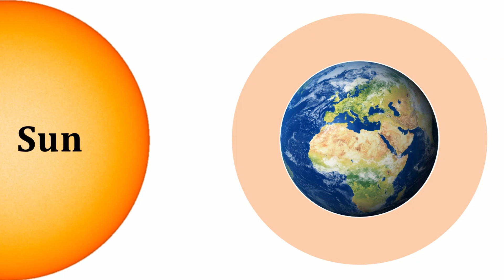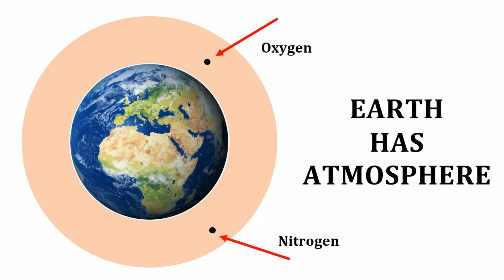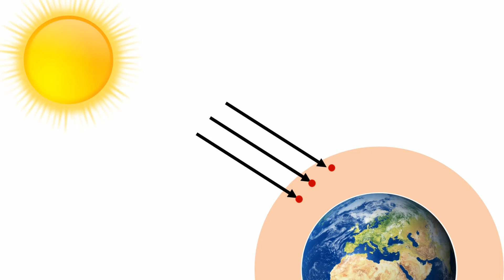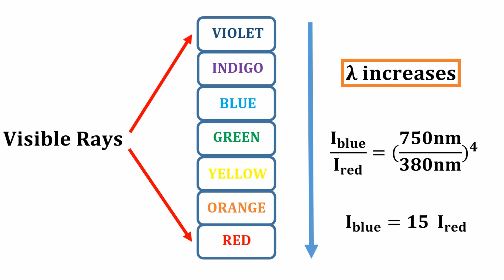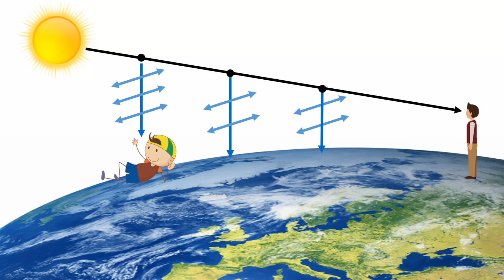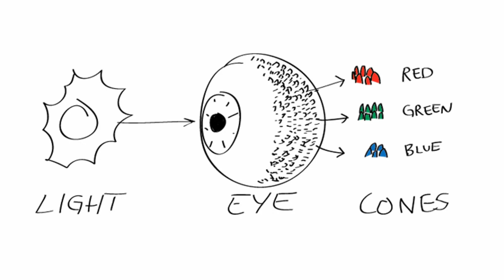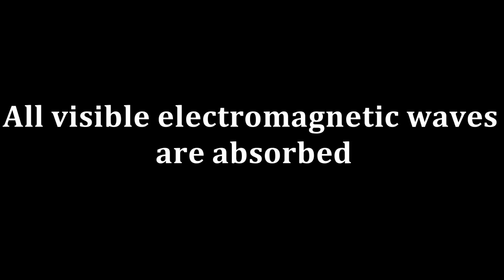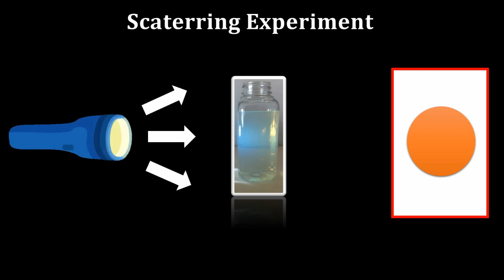Why is the SKY BLUE ? Why SUNSET and SUNRISE is RED ? Why CLOUDS are WHITE and DARK ?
Atoms or molecules which are exposed to light absorb light energy and re-emit light in different directions with different intensity. This phenomenon of light is called scattering of light.
 Rayleigh Scattering

Rayleigh scattering named after the nineteenth-century British physicist is the predominantly elastic scattering of light or other electromagnetic radiation by particles much smaller than the wavelength of the radiation. For light frequencies well below the resonance frequency of the scattering particle (normal dispersion regime), the amount of scattering is inversely proportional to the fourth power of the wavelength.
Rayleigh scattering of sunlight in Earth's atmosphere causes diffuse sky radiation, which is the reason for the blue color of the daytime and twilight sky, as well as the yellowish to reddish hue of the low Sun.

KEEP SUPPORTING